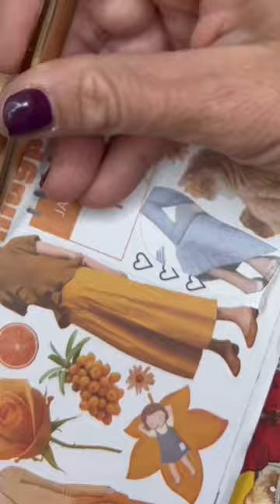ASMR scrapbook with me | Autumn Aesthetic 🍁